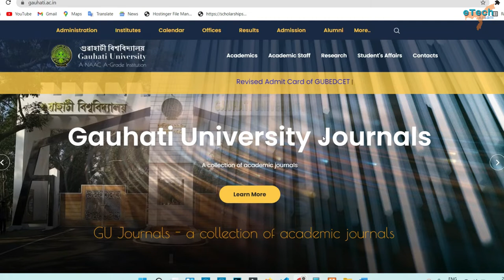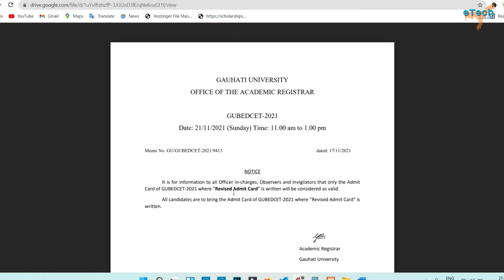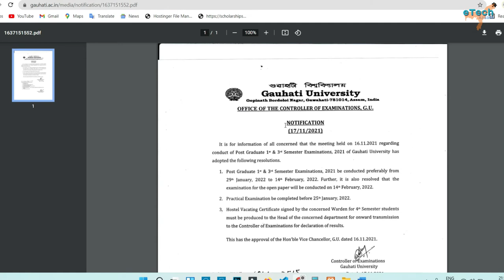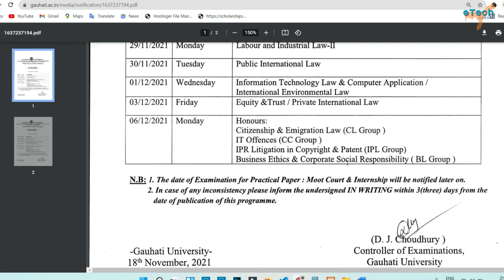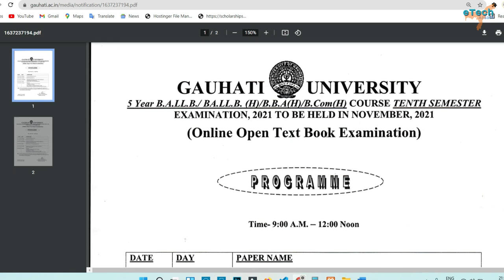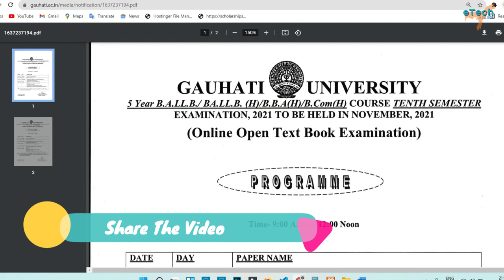Again Online Open Text Book Exam by Gauhati University? | B.Ed Entrance Important Notice & more ..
ETECH ASSAM SOCIAL MEDIA HANDLES

HASHTAGS USED
TAGS USED (IGNORE)

gu b.ed admit,
pg online examination, gauhati university,
pg 3rd sem exam online,
gu,
gauhati.ac.in,
gauhati university online exam notice,
important notice for b.ed entrance exam,
gu revised admit card,
admit card, b.ed gu b,ed entrance,
msc exam schedule,
exam routine,
gauahti university exam notice,
ug 1st sem exam, ug 3rd sem exam notice,
gu online exam,